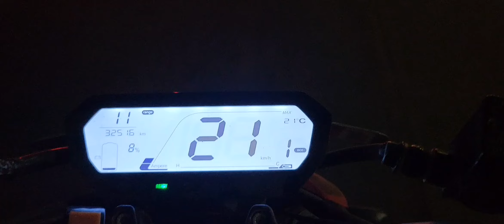Birthday celebrate🥳 at Gomti nagar ||1090 choraha gomti nagar Lucknow||vlog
Bhai ka Birthday celebration Special day

hello friends

About questing